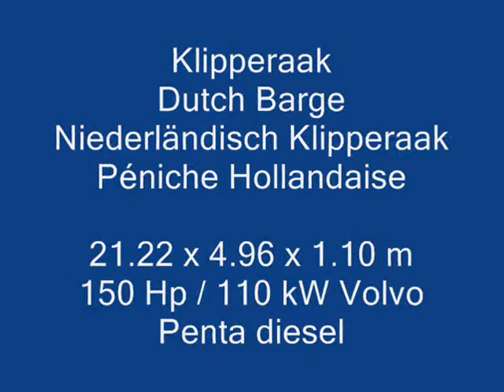Klipperaak 21.22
Type : Klipperaak 21.22
Catagory : ex beroeps varend woonschip
Material : staal
Region : Nederland (NL)
Location : Kudelstaart
Dimensions : 21.22 x 4.96 x 1.10 m

Voormalig zeilend vrachtschip die verbouwd is tot een varend woonschip. Ze is ingeschreven als varend monument. Heel fraai en met kennis van zaken verbouwd schip. Prachtig schip voor varen en wonen. Interessante vraagprijs. Te gebruiken als motor- en zeilschip.

Former sailing cargovessel, Clipper Aak, which is rebuilt into sailing living on board vessel. She is  recognised as a Dutch sailing monument. Very beautiful and with knowledge rebuilt vessel. She is very suitable for living on board and sailing. She can be used as motor and sailing vessel. Interesting askingprice.

Ehemalige Segeln Frachtschiff die in fahrendes Wohnschiff  ist umgebaut. Sie ist als niederländische Fahrendes Museum anerkannt. Sehr schön und mit Meisterschaft aufgebautes Schiff. Sie ist sehr geeignet für das Leben an Bord und Fahren. Sie kann als Motor-und Segel Schiff eingesetzt werden. Interessante angefragte Kaufpreis.

Ancien cargo voile qui est transformée en salon de voile à bord du navire. Elle est reconnue comme un monument voile néerlandais. Très beau et avec des navires reconstruit connaissances. Elle est très convenable pour la vie à bord et la voile. Elle peut être utilisée comme moteur et navire à voile. Askingprice intéressants.